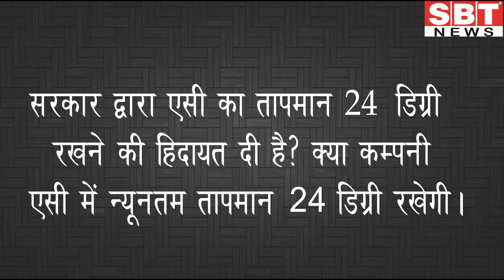एसी से कैसे बचाएं बिजली...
एयर कंडीशनर खरीदने का चलन भारत में काफी आम होता जा रहा हैं। कई शहरी घरों में एक या अधिक कमरे में एयर कंडीशनर होना मामूली बात हो गई हैं। हर व्यक्ति को भलीभाति ज्ञात है, कि एसी बिजली के बिल में वृद्धि की अर्थपूर्ण कीमत पर आता है। एयर कंडीशनर द्वारा तापमान को ठंडा करने में काफी मात्रा में बिजली का इस्तेमाल होता है, हालांकि प्रभावी कदम लेने से निश्चित रूप से बिज़ली की खपत कम हो सकती हैं। एसी के लिए सही तापमान बनाए रखना जिनमे एक प्रमुख कदम होता हैं। तो आइए जानते है कि एसी से कैसे बचाएं बिजली..